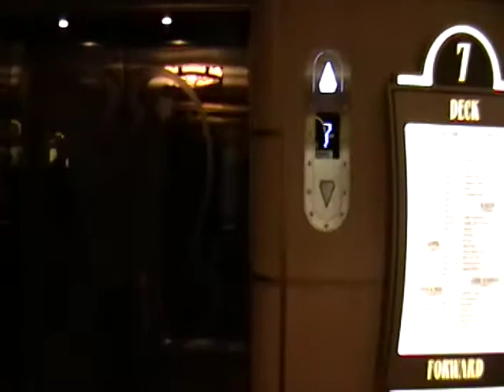Hallway and Elevator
Disney Fantasy